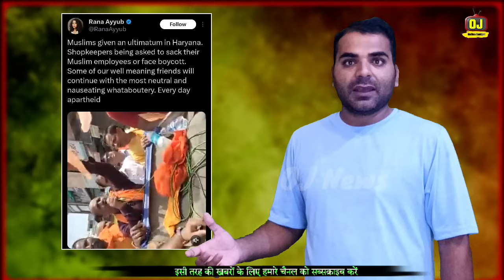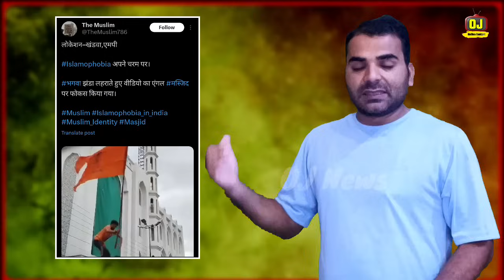अभी अभी UP में भारी मा.र.पी.ट | मुस्लिम युवक की..... | हरियाणा में फिर नया वि.वाद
Online jankari news